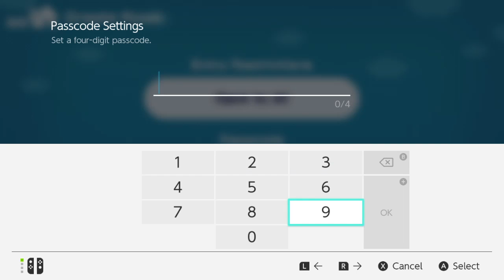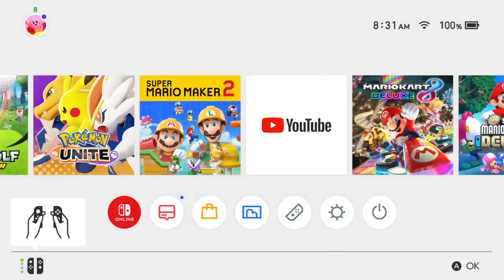Just Chatting #299 Let's Vibe!